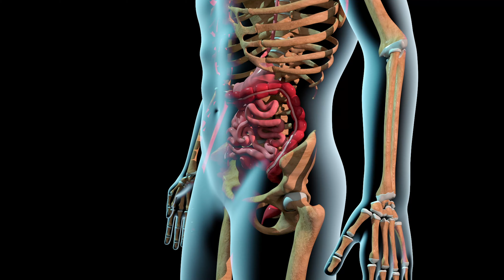O que causa má circulação, trombose, veias entupidas por coágulos sanguíneos e embolia? Como evitar?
Baixe o E-book: 10 formas práticas de combater a má circulação e evitar a trombose

Para contribuir com nossos projetos sociais, use esta chave PIX (telefone): 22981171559

Vitamina D3+K2 Plus, um dos mais poderosos suplementos contra a má circulação, toque no link agora

Por que alguns de nós enfrentam má circulação, trombose ou até coágulos que bloqueiam as veias? Essas são questões que muitos se perguntam, e no vídeo de hoje vamos mergulhar nas causas reais por trás desses problemas vasculares. Você vai entender como a saúde das suas veias é impactada por uma combinação de fatores que incluem o espessamento do sangue, lesões nos vasos e até o ritmo do fluxo sanguíneo – os pilares da chamada "Tríade de Virchow".

Será que apenas um desses fatores isolados causa má circulação, ou é o resultado de um conjunto de escolhas e condições que somam riscos? Desde hábitos como a alimentação e o tabagismo até o peso da genética e de condições transitórias como infecciosas, vamos explicar cada um dos aspectos que podem predispor o corpo à formação de coágulos. Quer saber como proteger suas veias e manter seu sistema cardiovascular forte e livre de bloqueios? Assista até o fim para entender como pequenas mudanças no dia a dia podem fazer toda a diferença para sua saúde vascular!

Sobre o Dr. Antonio Cascelli
Mestrado e Doutorado concluídos (SCMBH-MEC)
Especialista em:
Cirurgia Vascular, Cirurgia Geral e Angiologia
Angiorradiologia e Cirurgia Endovascular